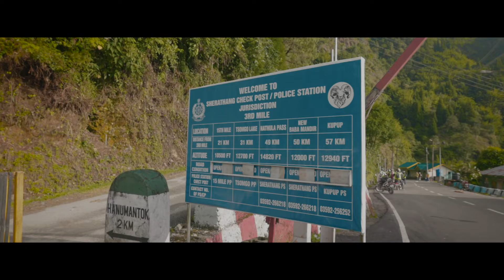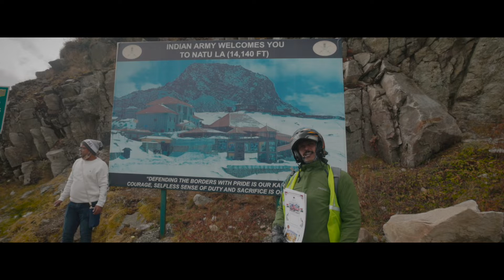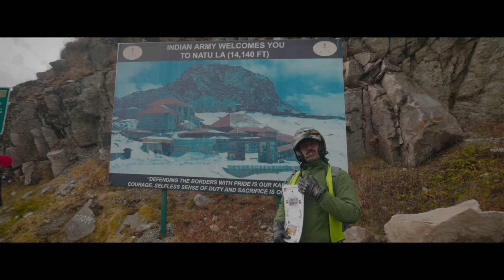SIKKIM BIKE TRIP - Episode 9 - Gangtok to Rongli via Old Silk Route , Nathula Pass / Baba Harbhajan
This is our Ninth Episode of Sikkim Bike Expedition ,
We started riding in a clear weather and bright sunlight. As we left Gangtok, the lush green forests gave way to barren, rough landscape devoid of any vegetation.
This was to be one of the most exciting days in the bike expedition. We were about to experience something that very few civilians could ever experience. Our tour leader had arranged for a visit to an army camp where we could see and learn about the working of the famous Bofors gun. We were warmly greeted by the army officers and they explained the working of the gun in details.
From this camp we proceeded to Nathula pass on the Indo-China border at an altitude of 4300 meter. We could see the Chinese buildings right next to the border fence and could even greet the young Chinese soldier who was patrolling the border. After spending some time at this geographically important place we proceeded to our destination at Rongli. This road was The Old Silk Route. The road, which was full of hairpin bends was under construction, making our ride quite challenging.The Old Silk Route or Silk Road which passes through East Sikkim is a part of the ancient network of trade routes which connected China to India. This route passed through Lhasa and Nathu La and Jelep La Pass and finally reached the port of Tamralipta (present Tamluk in West Bengal) from where it took to the sea and reached far east. This Ancient Silk Route is expected to have been discovered by traders as early as First Century AD.
 Finally we reached our destination Rongali  via Zuluk, a home stay with scenic views, in this small village.
After watching this video you will get good knowledge of:
Sikkim Tourist places & Sikkim Places to visit.

This is a journey of North East Indian food, Culture, customs, Tourism destinations and everything you wanted to know about How to travel to Sikkim.

In this series you will come to know tourist places in Sikkim , food of the Sikkim , places to visit in Sikkim .

Camera - Canon Gears

नॉर्थ सिक्कीम का अनोखा सौंदर्य
Sikkim Tourism video , India | Travelling through North East India,
complete sikkim travel guide ,
Chalo Sikkim : GuruDongmar Lake | North Sikkim : Cinematic Video |
सिक्कीम भारत का सबसे अनोखा राज्य , Amazing facts about Sikkim ,
सिक्कीम के इस वीडियो को जरूर देखे
Toughest Ride Of My Life
Sikkim Gangtok Vlog ,
Sikkim Gangtok Darjeeling Tour
Sikkim Gangtok Tour budget
Top 5 Beautiful states in India
Which is most beautiful state in India
Top 5 hotels in Sikkim
Top 5 hotels in Gangtok
Top 5 hotels in Darjeeling
Top 5 food places in Gangtok
Top 5 food places in Darjeeling
Top 5 places to visit In Sikkim ,
Top 5 places to visit in Darjeeling
Top 5 places to visit in north sikkim
Sikkim tour Ka plan kaise kare
Sikkim me kya dekhe
Sikkim me stay kaha kare